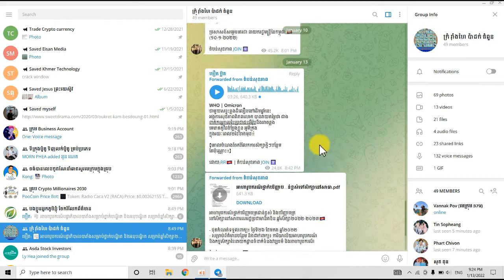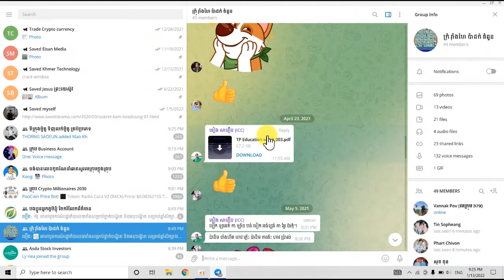How to go to the top of chat in telegram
How to go to the top of group chat in telegram
How to go to the top of channel chat in telegram